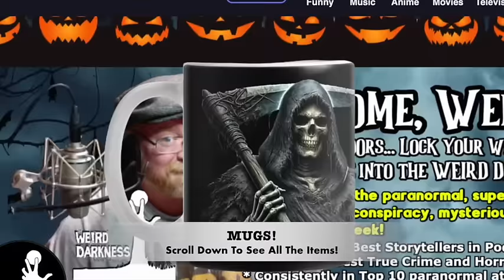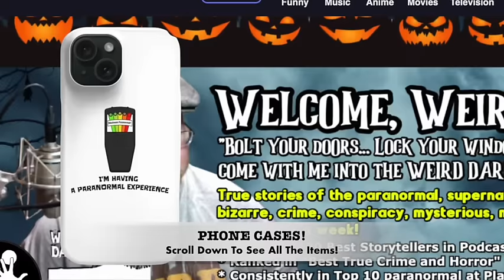“THE QUESTION OF REAL GREMLINS” and More Dark True Tales of Crime and the Paranormal!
Darkness Syndicate members get the ad-free version plus all of the artwork created for the YouTube and podcast thumbnails

IN THIS EPISODE: Like an episode of the Twilight Zone, a Qantas flight had to make an emergency landing when a hole appeared seemingly out of nowhere, puncturing in the fuselage and causing the cabin to suddenly lose pressure. Could it truly be possible that gremlins are to blame? (Gremlins On The Attack) *** We’ll also hear from a former member of the Royal Air Force with his own thoughts and research about gremlins. (The Gremlin Question) *** On December 13, 1932, Edna Murray made her escape from the Women’s state penitentiary at Jefferson City, Missouri. The “Kissing Bandit” had escaped again… for the third time. (Escape of the Kissing Bandit) *** A college student reads about how his college is haunted – which might explain the strange goings-on in his dorm room. (Invisible Stalker) *** They worked in great secrecy. Their goal was to create a society without a King and Church. They were the Illuminati… but do they still exist? (Secret Society of the Illuminati) *** Greensboro student Maddie thought her apartment might be haunted when clothes vanished and noises came out of nowhere. The truth was even more terrifying. (Closet Criminal) *** Is it possible that OJ Simpson’s son Jason was the true killer of Ron Goldman and Nicole Brown? (O.J. Simpson: A Killer In The Family) *** After murdering his wife and attempting to kill his children, then unsuccessfully trying to kill himself, Henry Rathbone claimed it was all due to a curse he believed he brought onto himself – which began at the death of the 16th President of the United States, Abraham Lincoln. (The Assassination Curse) *** Is a modern-day wolf-man prowling the woods of central England? (Something Sinister at a Cemetery) *** What compelled young priests in training to commit suicide in Room 2 of Ireland’s national seminary? (The Ghost Room of Maynooth) *** An Oxford University professor claims aliens are already breeding with humans on earth – could he be right? (Are Aliens Breeding With Humans?) *** Is it possible that the Early Middle Ages, years 614-911 A.D. never existed? That’s the claim of an extremely controversial theory. (The Phantom Time Hypothesis) *** A man is convinced his Swedish grandmother continues to look in on him, even years after her death. (The Seventh Daughter of the Seventh Daughter)

00:00:00.000 = Title Story Preview and Show Open
00:03:01.744 = The Question of Real Gremlins
00:22:33.262 = Escape of the Kissing Bandit
00:28:12.517 = Invisible Stalker
00:32:40.944 = Secret Society of the Illuminati
00:41:04.652 = Closet Criminal
00:45:07.141 = O.J. Simpson: A Killer In The Family
00:57:52.339 = The Assassination Curse
01:06:29.829 = Something Sinister at a Cemetery
01:13:45.582 = The Ghost Room of Maynooth
01:18:46.531 = Are Aliens Breeding With Humans?
01:23:05.829 = The Phantom Time Hypothesis
01:28:55.041 = The Seventh Daughter of the Seventh Daughter
01:32:26.000 = Show Close

Author of the gremlin poem used at the beginning of this episode is unknown, provided by the Royal Air Force Squadron 100.
“O.J. Simpson: A Killer In The Family” posted at The Unredacted
“The Seventh Daughter of the Seventh Daughter” by Roy - posted at Your Ghost Stories